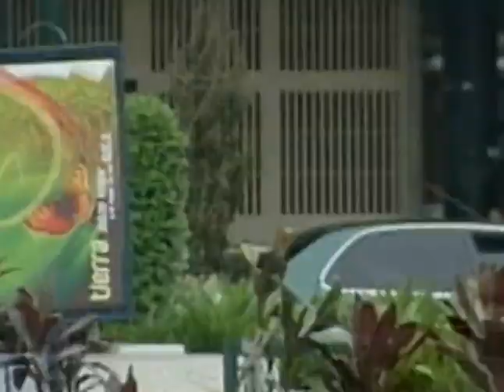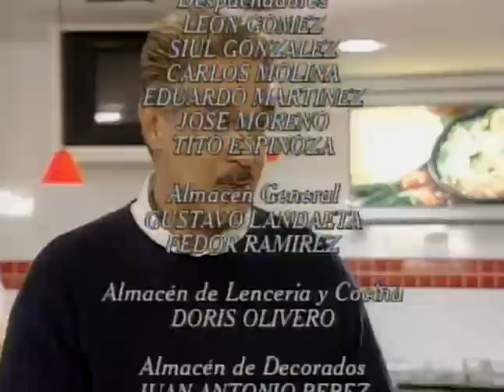A Calzón Quita'o (Capítulo 14)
Luego de desnudar su alma ante Clara, Pedro Elías se despide de ella con un fuerte y sentido abrazo.